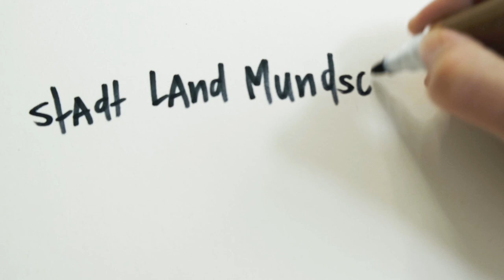Max Beier - STADT LAND MUNDSCHUTZ (Official Video)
Das ist das offizielle Musikvideo zu meinem neuen Song "STADT LAND MUNDSCHUTZ".

Der Song ist letztes Jahr enstanden in den Insta-Live-Sessions mit Uta Kargel. Wir haben Stadt Land Fluss gespielt und ich habe aus allen verwendeten Begriffen diesen kleinen Song gemacht.

Mit:

Uta Kargel

Arne Löber
David Hang
Sandro Kirtzel
Marcel Gräfe

In zusammenarbeit mit Marcel Gräfe Studios & JOMOODPICTURES